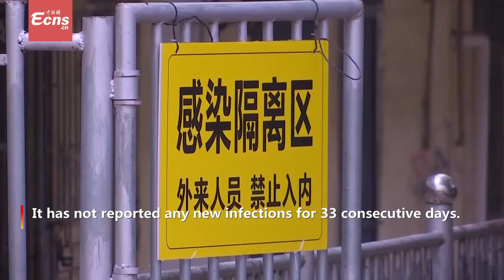China's tourist island cleared of COVID-19 cases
(ECNS) -- South China's island province of Hainan reduced its existing number of cases of novel coronavirus disease to zero on Tuesday.

The last COVID-19 patient in the province, a 40-year-old woman surnamed Zeng, was discharged from Hainan General Hospital.

It has not reported any new infections for 33 consecutive days.

As a popular tourist destination, Hainan received more than 83 million tourists from home and abroad last year.